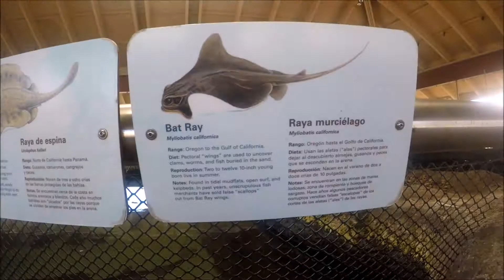Aquatic Animals in San Diego California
Got the Go pro the day it came out so I decided to test it out in a chill Wildlife center in San Diego.
IF you like the beats on the vid that I produced check out my soundcloud.